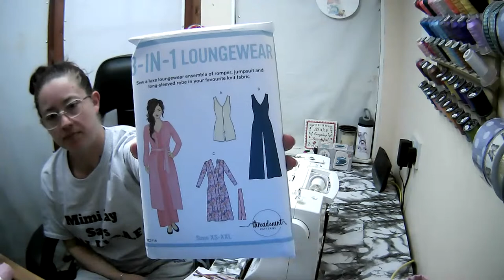Free motion sewing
Hi all..
This evening i used my darning foot to show you a little sample of free motion sewing, i am new to using the different foot so it took some getting used to.
Practice is needed i think :D

If anyone would like to get in contact, please use the ways below..